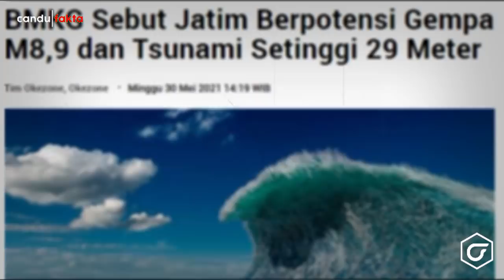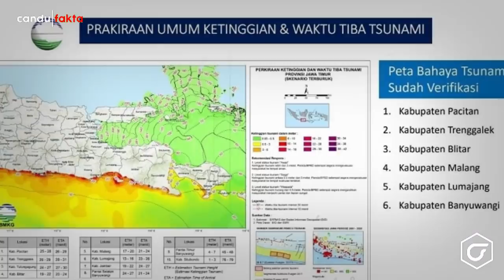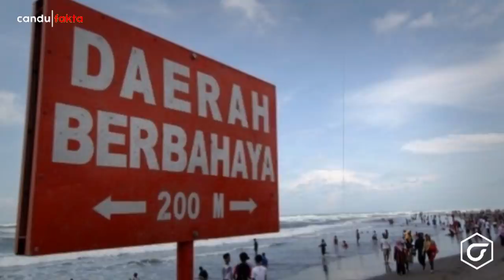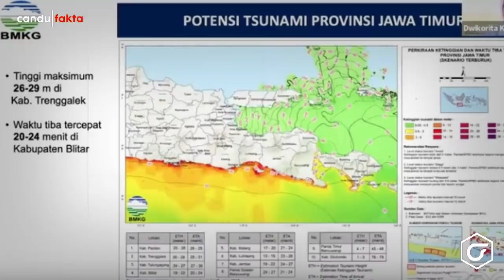Inilah Daftar Wilayah Yang Terdampak Gempa Dan Gelombang Besar Menurut BMKG. Ini Penjelasannya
Sobat, beberapa hari yang lalu warga Jawa timur dihebohkan dengan prediksi akan datangnya gelombang tinggi dan gempa yang dahsyat. Pernyataan tersebut mencuat ke permukaan setelah Badan Meteorologi klimatologi dan Geofisika (BMKG) memberi pernyataan bahwa wilayah pulau Jawa terutama Jawa timur akan dihantam gelombang tinggi dan gempa yang berkekuatan tinggi pula.

Nah sob, setelah BMKG memberi pernyataan tersebut, BPBD Jawa Timur Langsung merespon dan menyebut ada 8 kabupaten yang rawan dihantam gelombang  dengan risiko tinggi.

8 Kabupaten tersebut meliputi : Banyuwangi, Jember, Lumajang, Malang, Blitar, Tulungagung, Trenggalek dan Pacitan.

Lebih lanjut, 8 kabupaten berdasarkan banyak kajian dari BMKG maupun BNPB dan Selatan Jatim adalah zona rawan bencana gelombang kategori tinggi, selain itu rawan daerah bencana gempa bumi.

Nah sob, menurut informasi yang didapat, bila terjadi gempa berkekuatan mencapai magnitudo 8,2 di 8 kabupaten tersebut, maka ketinggian gelombang tinggi Jawa Timur bila di garis pantai bisa mencapai 11-15 meter.

bmkg,
bmkg kirim peringatan dini gempa,
gempa sulteng,
gempa,
gelombang besar
bmkg prediksi akan ada gelombang besar
gempa bumi
info gempa
gempa pantai selatan,
prediksi bmkg,
peringatan dini bmkg,
info bmkg,
gempa bumi,
heboh peringatan dini gempa dari bmkg,
prediksi gempa,
bmkg hari ini,
gempa mamuju potensi
indonesia,
prediksi pulau jawa,
bmkg peringatkan gempa susulan,
bmkg kirim peringatan dini gempa 8,
gempa bmkg
peringatan gelombang besrar dari bmkg